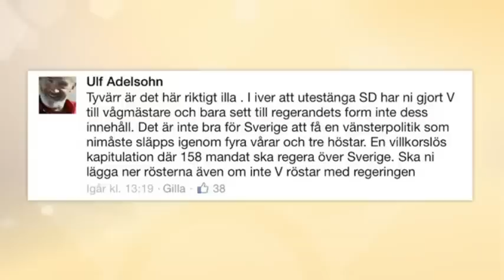Batra: Jag var redo att bli statsminister - Nyhetsmorgon (TV4)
Nyhetsmorgon i TV4 från 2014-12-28: Om alliansen hade vunnit det planerade extra valet hade Anna Kinberg Batra (M) kunnat bli statsminister om några månader, trots att hon ännu inte valts till partiledare.
- Jag var redo för den utmaningen, säger hon, men anser ändå att Sverige är vinnaren efter Decemberuppgörelsen.